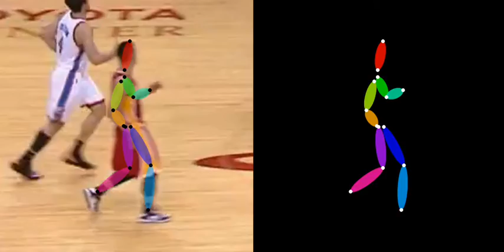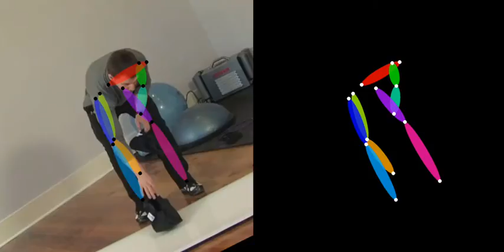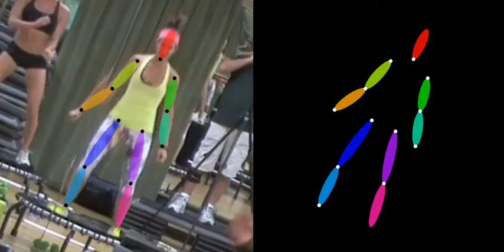Convolutional Pose Machines: MPII validation set